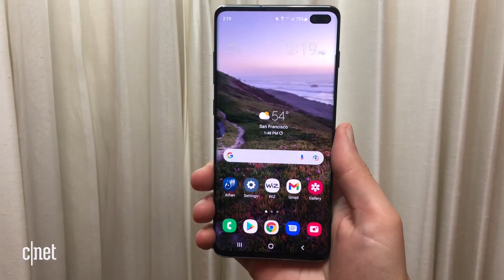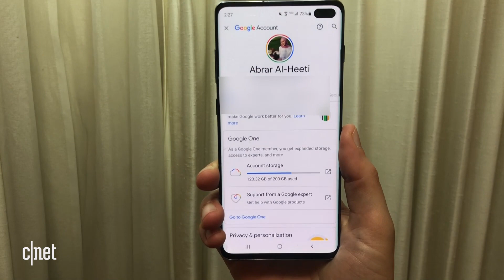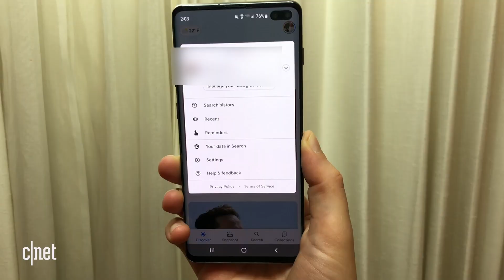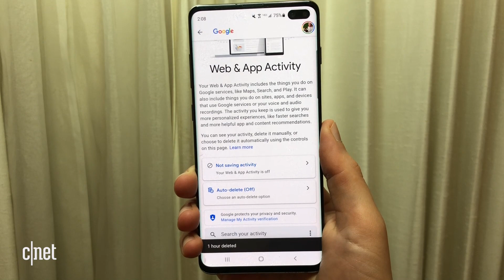How to stop Google from tracking your location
A few simple steps can block the search giant from tracking your web and app activity.